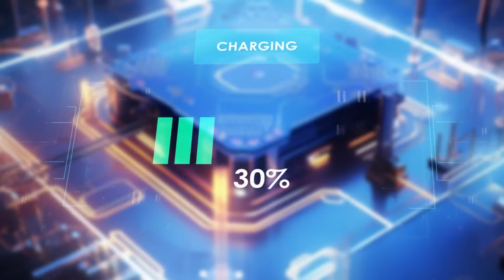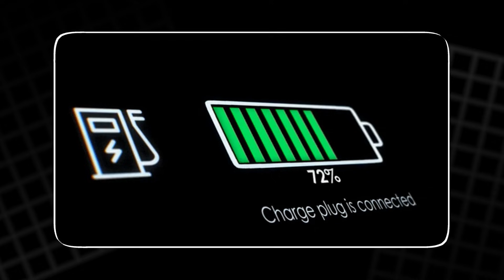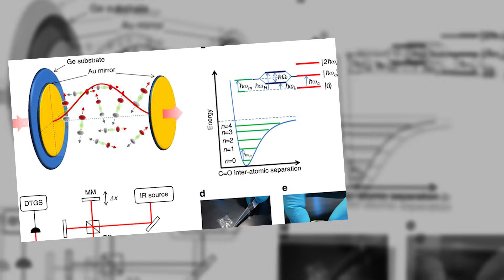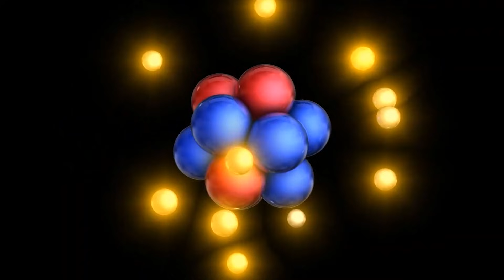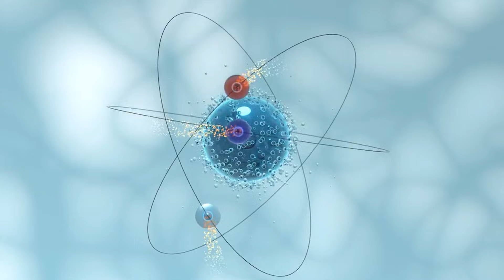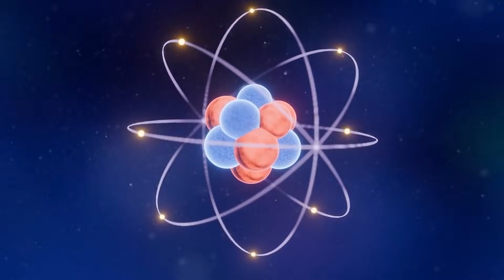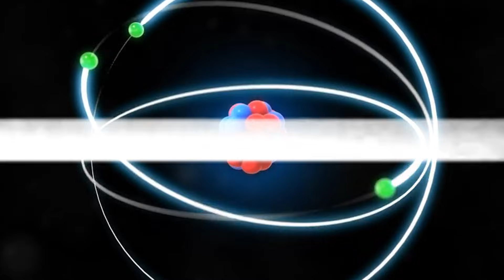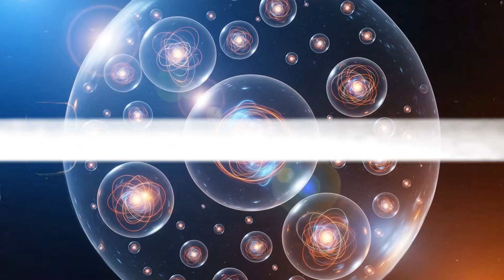Quantum Batteries: The “Instant-Charge” Tech That Could Change Energy Forever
Energy storage is everywhere, but our grids and gadgets will need far more as demand rises and renewables stay unpredictable. So what if a battery could charge using pure physics instead of chemistry? In this video, we dive into quantum batteries, a real area of research that sounds like science fiction. You’ll learn what “quantum” actually means, how electrons store energy in discrete steps, why lasers can “charge” tiny systems, and the big challenge: stopping the charge from instantly leaking away. We also explore dark states, spin-forbidden transitions, and how this could connect to solar power.